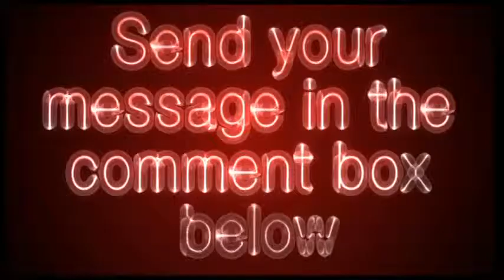salonsearch.com - Salon Search Video Review - Get Your Site Reviewed For Free!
Online directory of Hair Salons, Nail Salons, Tanning Salons, Spas, Hair Stylists, Industry Jobs, Client Reviews, Professional Product Locator, Hair, Skin, Beauty and Healthy Living Articles, Resources and much more.
A Hair Stylist who has been in the Beauty Industry for over 15 years and still works in a salon as a Stylist.. He founded SalonSearch.com in the year of 2000 and introduced one of the first sites that was an online directory targeted towards the Salon Industry. Since then, SalonSearch has grown tremendously and continues to grow. SalonSearch.com receives over 1,500 visitors per day and has over 13,000 listings throughout the country.